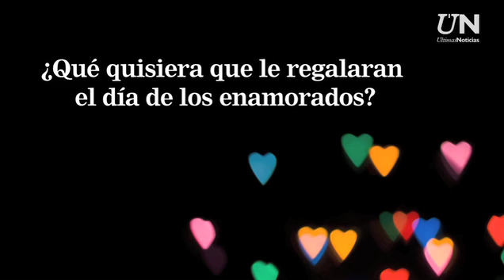Hasta carros piden para el Día de los enamorados ¿Y tú que regalarás?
Últimas Noticias pulsó la calle para preguntar ¿qué quisiera que le regalaran el Día de los Enamorados? Mucho amor, flores, chocolates, "un regalo que sorprenda" y hasta un carro, fueron algunas de las respuestas de los encuestados. ¿Y usted que regalará el 14-F? No se pierda este video y tome datos